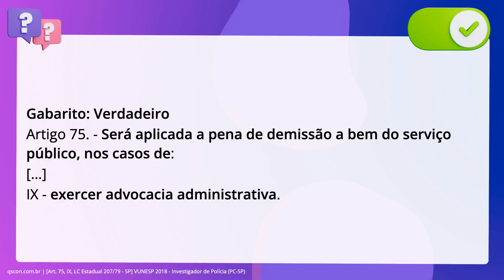QScon Direito: [Art. 75, IX, LC Estadual 207/79 - SP] VUNESP 2018 - Investigador de Polícia (PC-SP)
Art. 75, IX, LC Estadual 207/79 SP | VUNESP 2018 | Investigador de Polícia | (PCSP)

De acordo com a Lei Complementar n° 207/79, poderá ser aplicada pena de demissão. a bem do serviço público nos casos de exercício de advocacia administrativa.

Gabarito: Verdadeiro